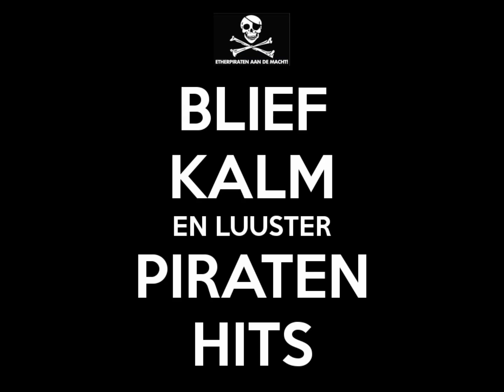Simon en de Stappers Het was een rooie Groningse piratenhit